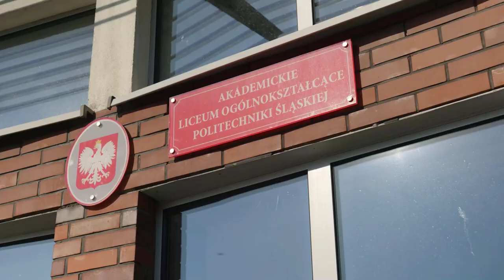Poznaj projekt licealistów z Rybnika - finaliści programu Solve for Tomorrow 2021/2022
Zazielenić hałdy w Rybniku! - poznaj finalistów programu Solve for Tomorrow z Rybnika
Dziś mapa finalistów programu “Solve for Tomorrow” organizowanego przez @Samsung  zaprowadzi nas do Rybnika, gdzie poznamy uczniów z Akademickiego Liceum Ogólnokształcącego Politechniki Śląskiej.
Oto Marek, Tomek, Filip i Kamil, którzy przy wsparciu Pana Macieja Sajkowskiego postanowili wziąć sprawy jutra w swoje ręce.
Ta czwórka młodych ludzi, pracowała przez kilkanaście tygodni nad swoim pomysłem. Opracowali projekt “Zazielenić hałdy w Rybniku!”, który ma pomóc rozwiązać problem związany z klimatem.
Zobaczcie ten krótki materiał z mojego spotkania z tym zmotywowanym, kreatywnym i chcącym działać zespołem.
A o tym, czy ich pomysł wygra, przekonamy się już 31 marca podczas Gali Finałowej pierwszej polskiej edycji programu “Solve for Tomorrow”.

Organizatorem programu “Solve for Tomorrow” jest @Samsung .